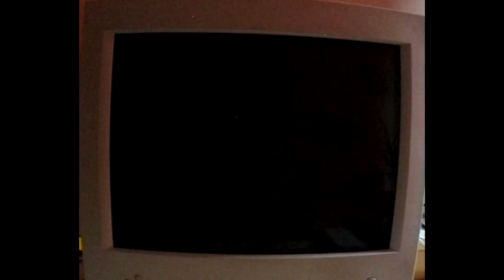*crt noises*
(owo ?)

shitposing again, sorry
i was bored, i had a CRT and a shitty idea.